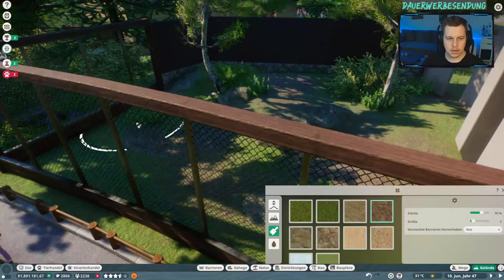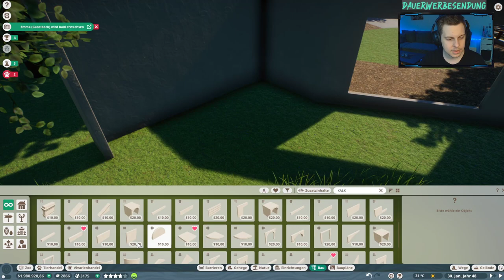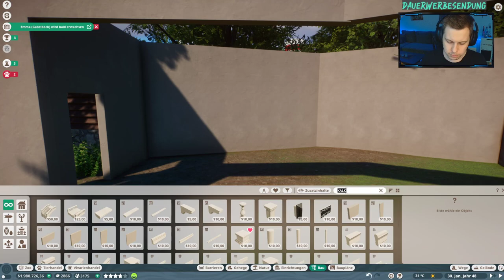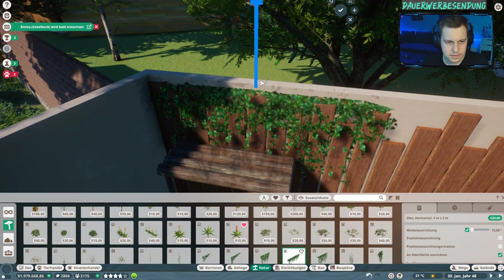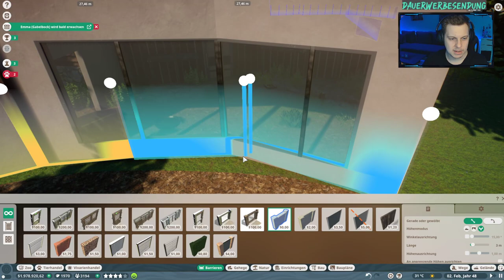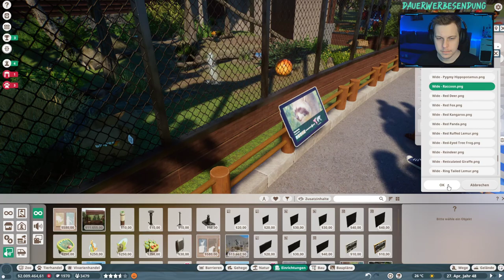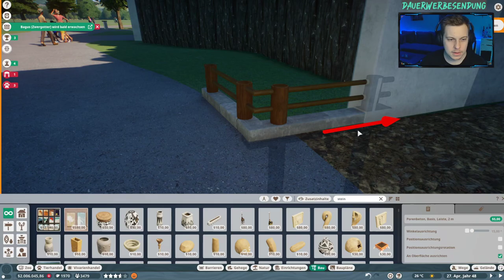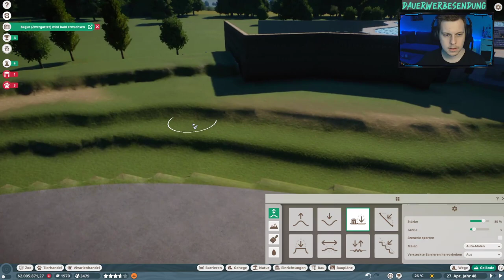Stream 11.12.2022 Planet Zoo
Bauen am kleinen Waschbärgehege [bis ca. 19.00 ... wirklich!]